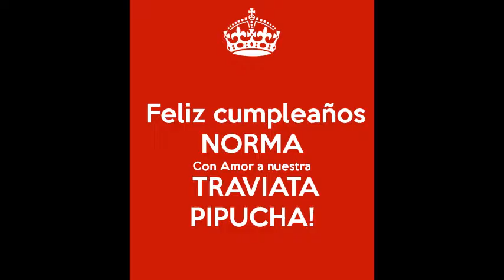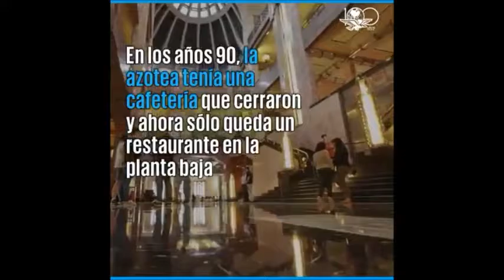Feliz cumpleaños a ti Norma, Nuestra Traviata Bohemia!